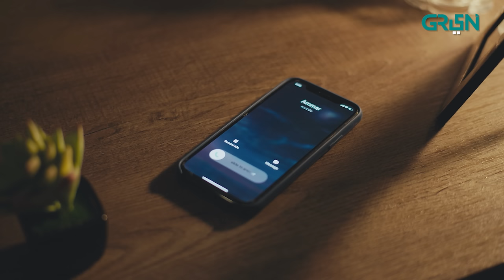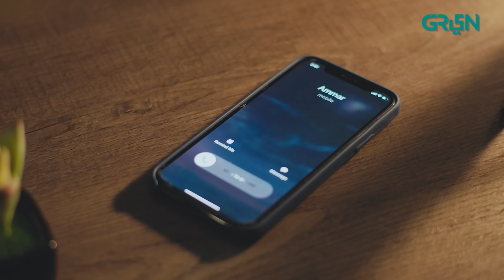Fatima Feng | Episode 29 | Usama Khan | Pakistani Drama | 14th Nov 23 | Green TV Entertainment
Fatima Feng tells the tale of a Chinese girl raised in Pakistan by a single father. In the conquest of finding her true self, she finds ALLAH(SWT). Eclipsed with dark wounds of a broken heart and lost soul; experience the journey of Fatima Feng finding peace in light of Islam.

Written By: Asma Wazir Gul

Cast:
Usama Khan
Howra Batool
Mehar Bano
Babar Ali
Munazzah Arif
Tara Mehmood
Farhan Aly Agha
Rohi Khan
Noman Kahout
Asad Choudry
Sheryar Sheikh
Rimha Ahmed

Digital Editors:
Gulsher Gopang
Zohaib Hasan Shaikh
Husnain Moavia

Digital Graphics:
Muhammad Zeeshan
Nabeel Green

Watch Fatima Feng every Monday to Friday at 7 pm only on Green TV!